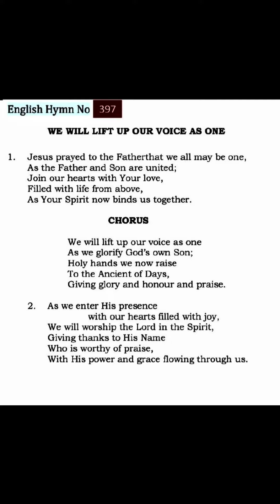TPM English 397-Jesus prayed to the Fatherthat we all may be one, As the Father and Son are United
English Hymn No 397

WE WILL LIFT UP OUR VOICE AS ONE

1. Jesus prayed to the Fatherthat we all may be one, As the Father and Son are united; Join our hearts with Your love, Filled with life from above, As Your Spirit now binds us together.

CHORUS

We will lift up our voice as one As we glorify God's own Son; Holy hands we now raise To the Ancient of Days, Giving glory and honour and praise.

2. As we enter His presence with our hearts filled with joy, We will worship the Lord in the Spirit, Giving thanks to His Name Who is worthy of praise, With His power and grace flowing through us.